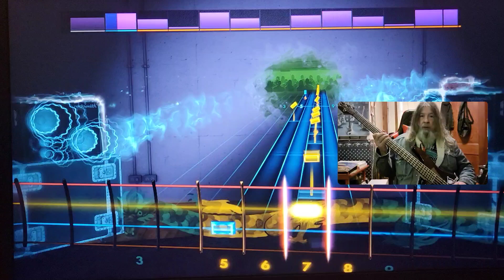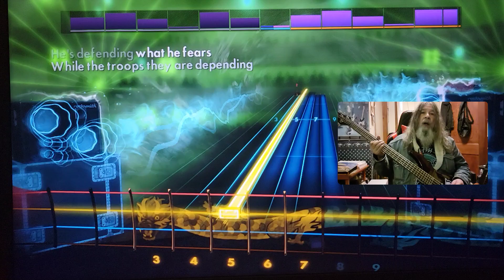Van Halen Eruption/You Really Got Me Bass Rocksmith CDLC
How To Play Van Halen Eruption/You Really Got Me Bass Rocksmith CDLC